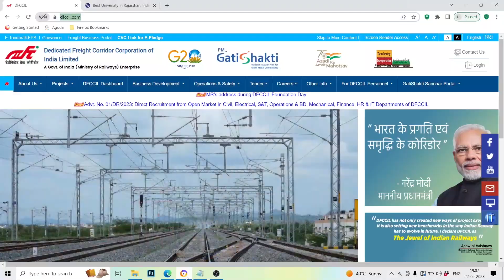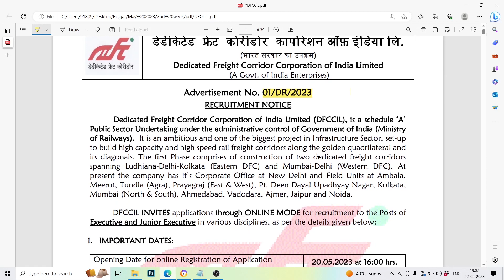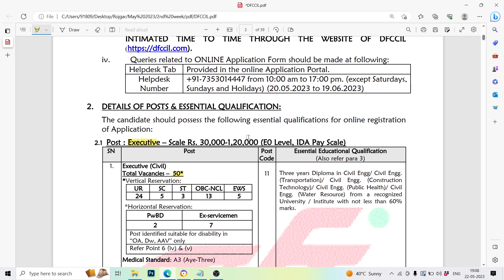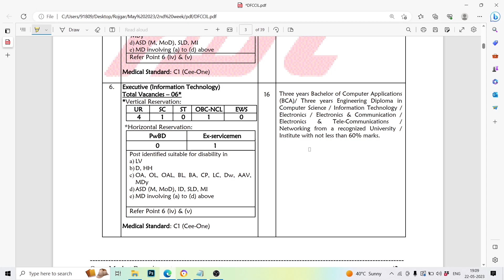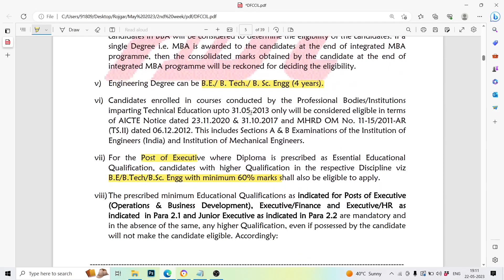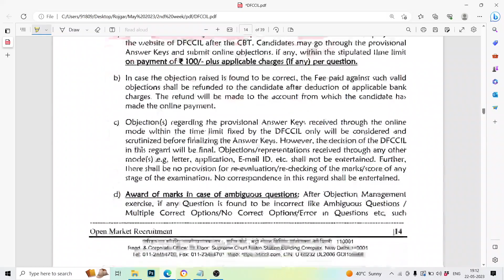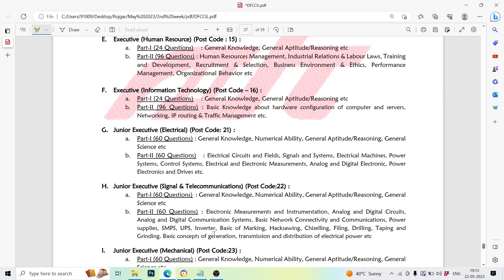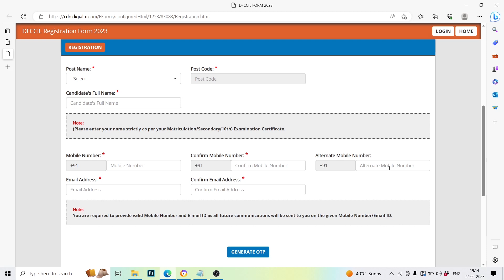DFCCIL Executive Recruitment 2023 | DFCCIL New Vacancy 2023 Junior Executive Notification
In this video we are providing information about DFCCIL Executive Recruitment 2023 | DFCCIL New Vacancy 2023 Junior Executive Notification